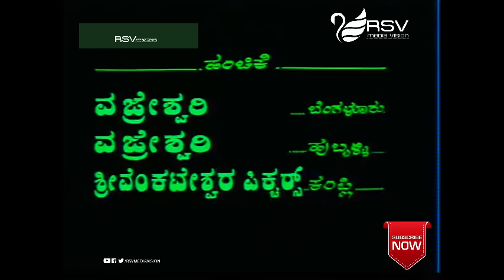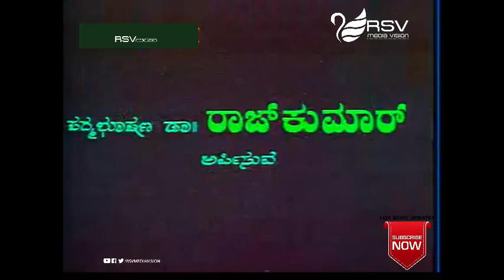Mruthyunjaya | ಮೃತ್ಯುಂಜಯ | Full Movie | Shivarajkumar | Malashree | Romantic Movie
Watch  Shivarajkumar and Malashree playing lead role from Mruthyunjaya. Also Starring
Shivarajkumar started his acting career with the film Anand in 1986.[4] In his career spanning over 30 years, he acted in a variety of roles. The most notable movies of his career are Janumada Jodi, Jogi, Anand, Ratha Sapthami, Nammoora Mandara Hoove, Om and Chigurida Kanasu He acted in Sugreeva, which was shot in 18 hours. His Om, directed by Upendra, set a trend of gangster movies in Kannada and other film industries in India. It continues to be shown even to this day
His film Cheluveye Ninne Nodalu was shot at the 7 wonders of the world His 100th movie, Jogayya, is the sequel to his blockbuster Jogi
Bhajarangi (2013) was a box-office success, and went on to run for more than 100 days. The film was released in Karnataka, Maharashtra, Andhra Pradesh and Tamil Nadu. It was released in 212 theatres in the state of Karnataka alone.
He was praised for his versatility
Shivarajkumar has won four Filmfare and four state awards in the best actor category. He has also won numerous Cine-Express, Sirigannada and ETV awards. He has lent his name for creating awareness for social causes and charity. On his birthday, "Shivarajkumar Suvarana Mahotsava Abhinandana Samithi" was formed for charity
Film: MRUTHYUNJAYA
Starcast: SHIVARAJKUMAR,  MALASHREE
Director: CHI DATTARAJ
Producer: RAGHAVENDRA RAJKUMAR
Banner: NIKHILESHWARI CINE COMBINES
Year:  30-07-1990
Songs
1. Mutthu Mutthu
2. Ee Hareyada Ullasavu
3. Nee Kanasali Baruthiruve
4. Yaaru Enu Maduvaru
5. Kandora Jebige Katthari
Singers :SPB, Manjula,
Lyrics : Chi Udayashankar, Sri Ranga